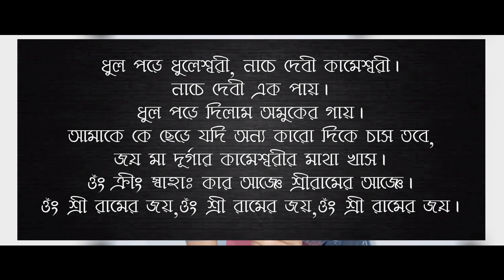এই বশীকরণ প্রয়োগ কখনো ব্যর্থ হয় না || Natural Power || Shital Goswami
আজকের ভিডিওতে আমি আপনাদের কে  ইদুর এর মাটি দিয়ে বশীকরণ মন্ত্র দেবো।

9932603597 এটা আমার মোবাইল নাম্বার ও হোয়াটসঅ্যাপ নাম্বার।।

আপনি চ্যানেল কতৃপক্ষ কে মাত্র 1 টাকা দিয়ে সাহায্য করতে পারেন...PhonePe / Google Pay 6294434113

Natural_Power

Shital_Goswami

Sheetal_Goswami

শীতল_গোস্বামী